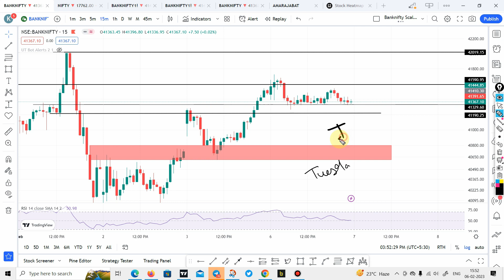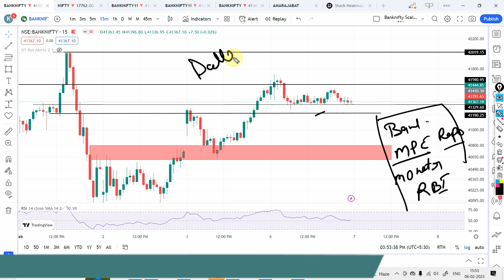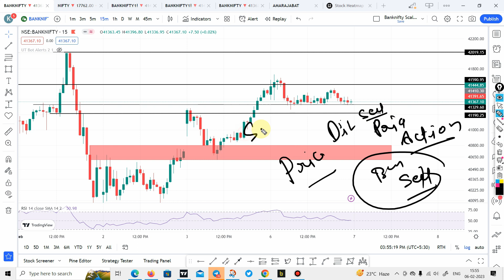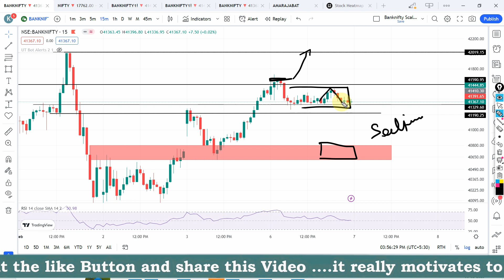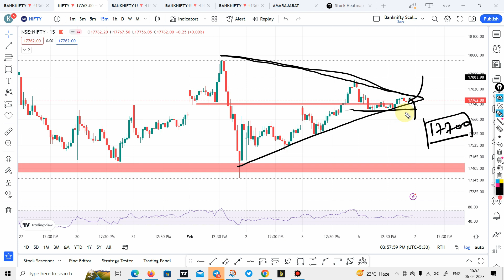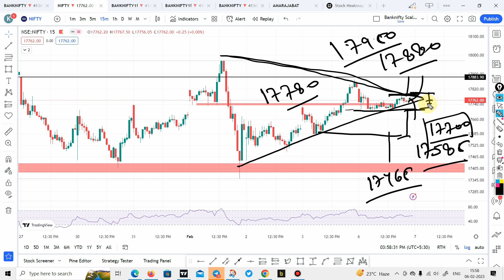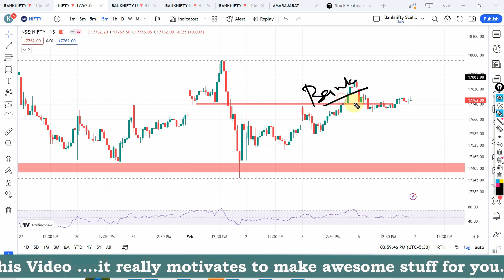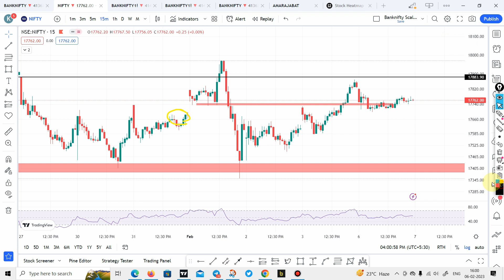Nifty Prediction and Bank Nifty Analysis for Tuesday | 7 February 2023 | Bank Nifty Tomorrow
Sensibull is One of the best platforms offered by ZERODHA, this is basically designed for OPTION TRADER, Previously they OFFER only 7 Days Free Trial, but as you are part of the Fearless family they OFFFER 1 Month TRIAL Period to explore his platform. This Platform really helps you in options trading, so click on the below link and take advantage of this OFFER.

Links : -

Nifty Forecast
nifty
Nifty Nifty
nifty share price
bank nifty
nifty 50
bank nifty share price
nifty today
nifty tomorrow
nifty analysis
banknifty analysis
nifty prediction
banknifty
nifty
nifty tomorrow
nifty tomorrow
nifty analysis
banknifty analysis
nifty prediction
banknifty
nifty
nifty nifty
nifty live
Tuesday market prediction
7 February bank nifty
7 February market
7 February market analysis
7 February nifty
Tuesday market prediction
bank nifty
Tuesday market
nifty